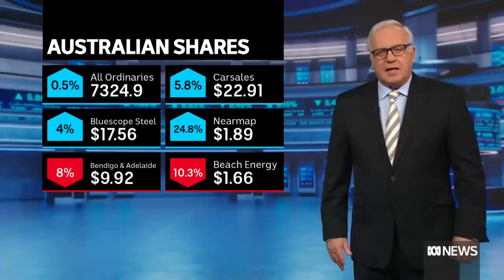ASX rises on strong Wall St leads and blue-chip companies' earnings | ABC News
The Australian sharemarket wrapped up the week’s first trading session higher, buoyed by blue-chip players’ strong earnings.